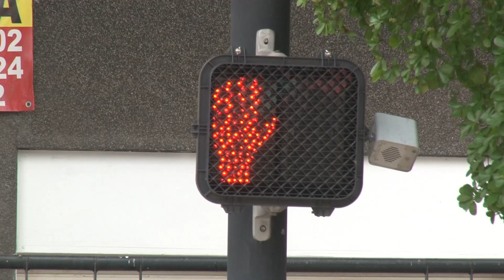Un riesgo para los peatones tapar el paso cebra